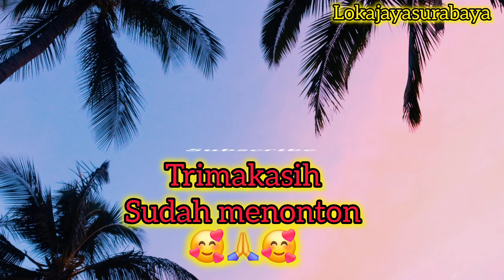KAKA MORO KERJA KEBUN HARUS SELESAI💪🔥💪tingginambut puncakjaya papua#@lokajayaNEW